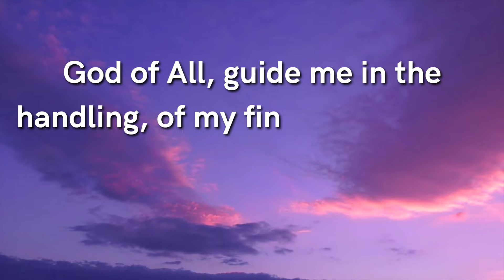A Prayer For Financial Guidance | Prayer For Wealth | God's prayer |Jesus Bless us | Jesus Christ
The Truth About Manifestation, and what they don't want you to know

Discover The Fastest Way To Help You Manifest Whatever You Want Into Your Reality

Ready to meet your soulmate?

Universe wishes you to realize this today 🌈🥳

Click to realize if it resonates with you..🌼❤️

Share this message on your own circle of relatives and buddies in addition to folks who want steering from the universe 🙏🌼🦋

Related Keywords -
god message
gods message
gods message
Jesus
Jesus blessing message
lord helps
law of attraction
God says
self attraction
love yourself
motivational
faith
message of God
god
divine message
god message for me today
Christian motivation
Jesus quotes
loa
universe message
Christian motivation
god message today
god affirmation
faith quotes

faith quotes, spiritual
Credits:
Canva
Pixabay
Pexels